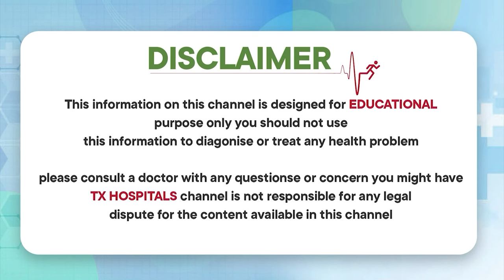H3N2 లక్షణాలు..! H3N2 virus symptoms | H3N2 virus Treatment | Dr Srinivas Samavedam | TX Hospitals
1) WhatsApp Group: Ask your questions to our Expert Doctors, Join us

Regards,